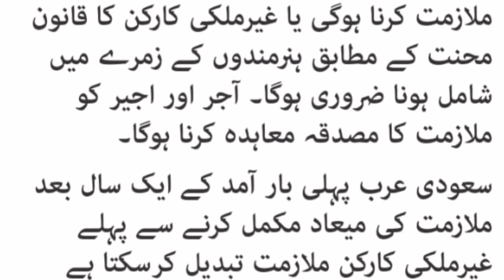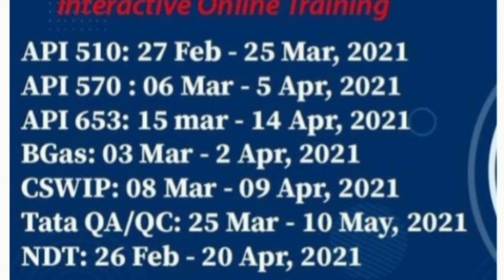Breaking News | 11 Mar 2021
New Rules From Mid of This Month
Learn Holy Quran from Online Courses